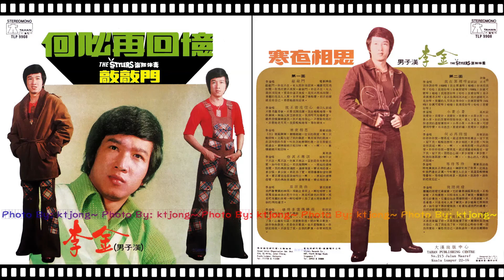李金 - 晴時多雲偶陣雨